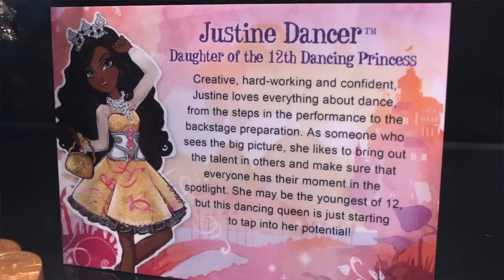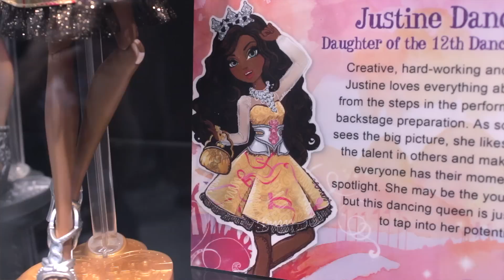Обзор новинок Comic Con 2015 Isi Dawndancer и Justine Dancer (Monster High,Ever After High)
Новый день на выставке San Diego Comic Con открыл нам двоих новых персонажей: Isi Dawndancer Monster High и Justine Dancer Ever After High. В этом видео вы узнаете, кто они, и увидите детали образа крупным планом.